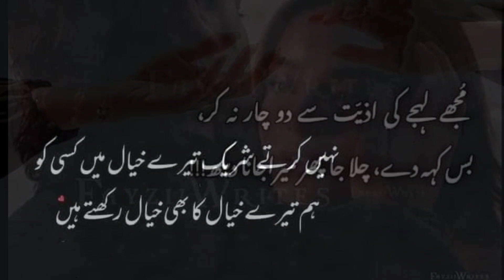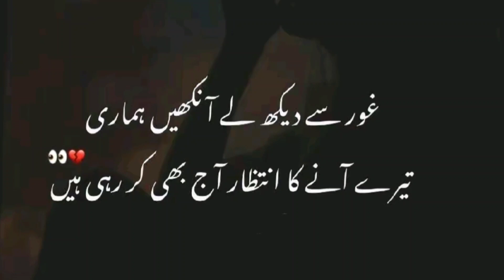2Lines Urdu Shero Shayari | Shayari In Hindi | New 2 Lines Shero Shayari In log aur toot jatay hein